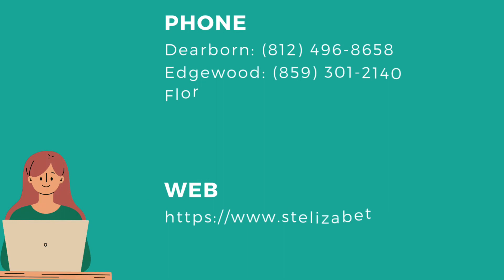Day in my life: Volunteering at St.Elizabeth Edition